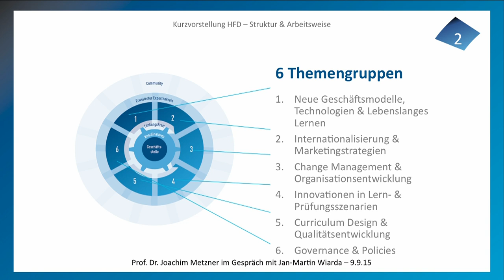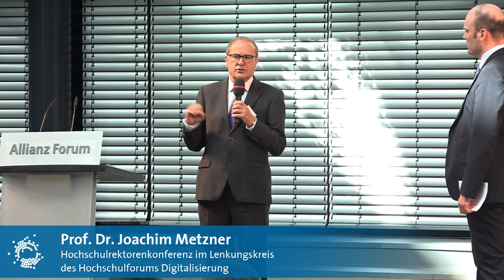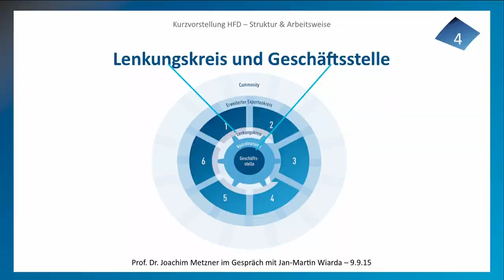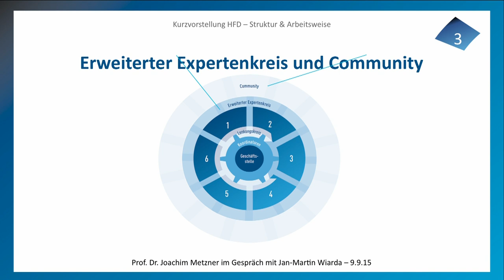Prof. Dr. Joachim Metzner: Hochschulforum Digitalisierung: Struktur und Arbeitsweise (09/09/15)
Vorstellung der Struktur und Arbeitsweise des Hochschulforums Digitalisierung  auf der Halbzeitkonferenz "The Digital Turn - Hochschulen im Transformationsprozess" am 9. September 2015 in Berlin.

Vorstellung: Prof. Dr. Joachim Metzner, Vertreter der Hochschulrektorenkonferenz im Lenkungskreis des Hochschulforums Digitalisierung